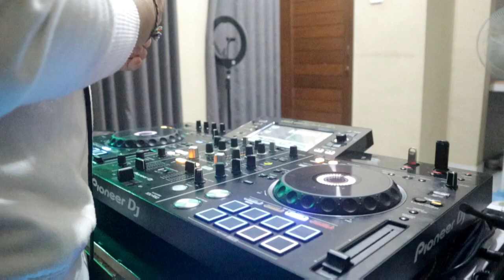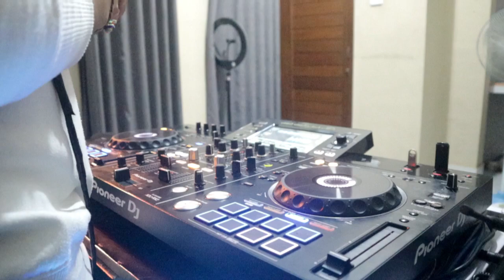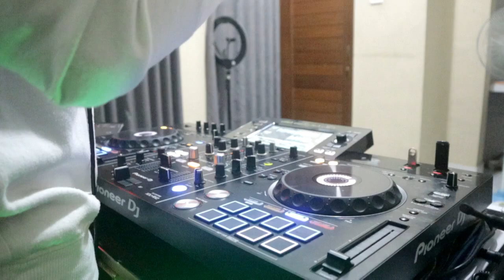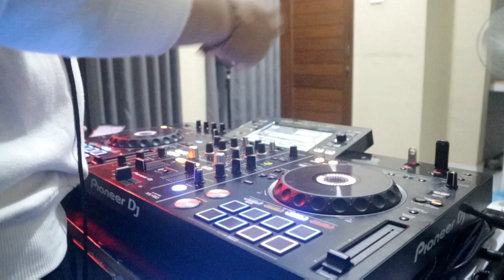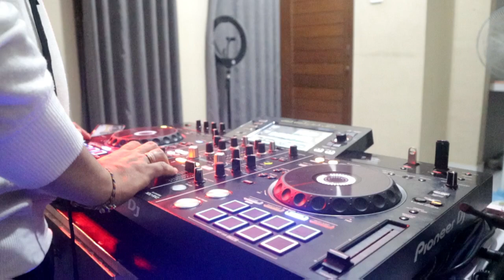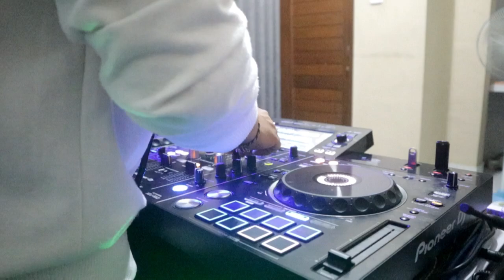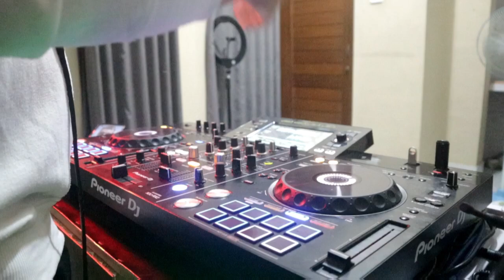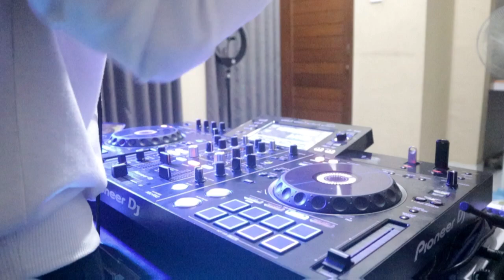AUTO BERGETAR SATU ROOM !! DJ DUGEM DISKOTIK FULL BASS 2024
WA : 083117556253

Mixing : Lizza Mahendra Official V4